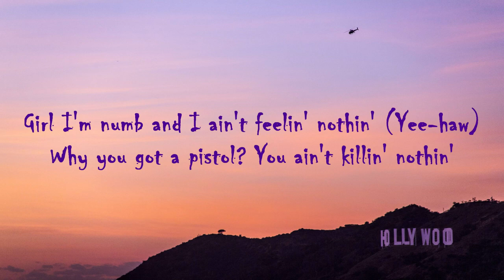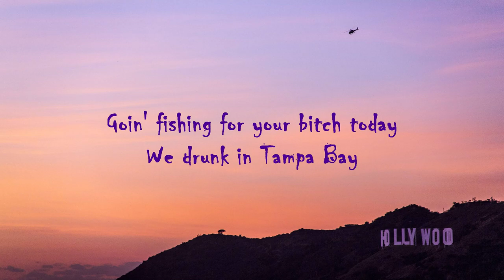Yung Gravy feat Chief Keef - Tampa Bay Bustdown (Lyrics Video)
Name: Yung Gravy
Song: "Tampa Bay Bustdown"
Featured: Chief Keef
Producer: Y2K

[Chorus: Yung Gravy & Chief Keef]
Baby, cock the Glock and then I let it spray
Bust it out the Chevrolet
Goin' fishing for your bitch today
We drunk in Tampa Bay (Yeah, yeah, yeah, yeah, yeah)
And we gon' hit a lick, we getting rich today

[Verse 1: Chief Keef]
I got all these horses, howdy partner
Runnin' through the crib with a stick like Harry Potter (Bang, bang)
Go 'head run it back, we can get it Mary Poppin'
Since I got guap, these bitches can't tell me nothin'
Girl I'm numb and I ain't feelin' nothin' (Yee-haw)
Why you got a pistol? You ain't killin' nothin'
We really got the drop, we finna drop every opp (Ayy, ayy, ayy)
Hopped in a 'Rari, and told that bitch "Giddy up" (Ayy, ffft)
I'm like C-Notes, pull up
No we ain't slippin', ra-ra-ra (Fa-fa-fa)

Baby, cock the Glock and then I let it spray (Bang, bang)
Bust it out the Chevrolet (Chevrolet, ayy)
Goin' fishing for your bitch today (Your bitch today)
We drunk in Tampa Bay (Tampa Bay)

[Verse 2: Yung Gravy]
Ayy, baptized in the Chattahoochee
Trailer park coochie, steel-toed Gucci's (Woah nelly)
F150, whip it like a hooptie
Pull up to the Garth Brooks show for the groupies
Shootin' ducks, bitch, we don't fuck with ducks, bitch
I turned to Tucker and I said

Baby, cock the Glock and then I let it spray (Bang, bang, bang)
And we gon' hit a lick, we getting rich today (Yee-haw)